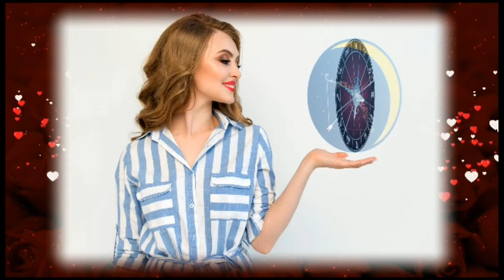২০২৫ চনত এই ৰাশি কেইটাৰ বিৱাহৰ যোগ#astrology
2025 marriage yog Marriiage yog 2025#
2025 Rajyog for six rashi Jyotish video#

Ajir Dinapanji#আজিৰ ৰাশিফল,
‌rashifal news,
‌indian astrology,
‌indian rashifal,
‌astrological predictions,
‌aaj ka rashifal

Vastu remedies#vadtu construction vastu plot#vastu house#